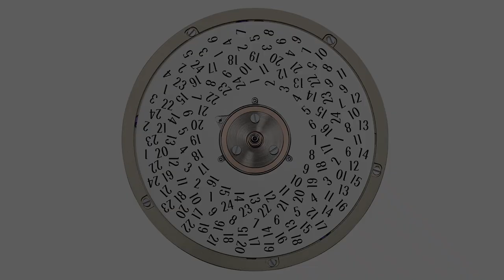Introducing the Moritz Grossmann UNIVERSALZEIT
CEO of Moritz Grossmann, Christine Hutter sits down with founder of Revolution and The Rake, Wei Koh to tell us all about their latest — a whole new take on the timezone watch — the UNIVERSALZEIT.